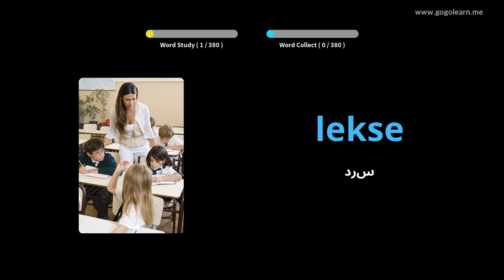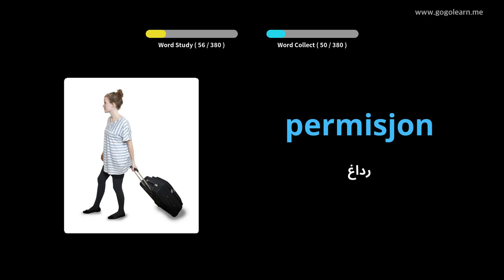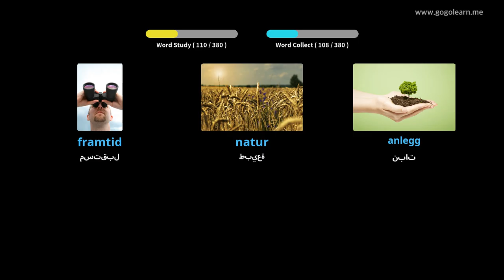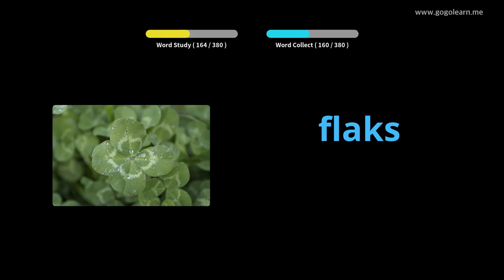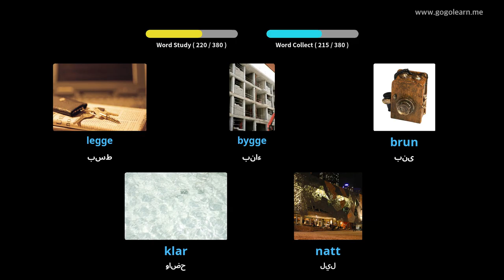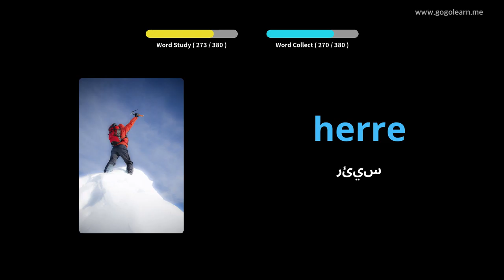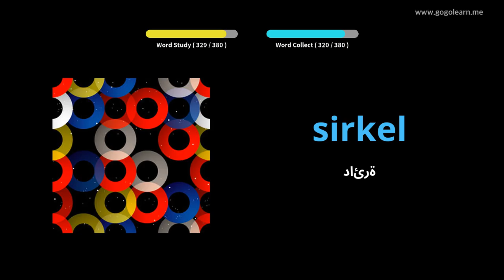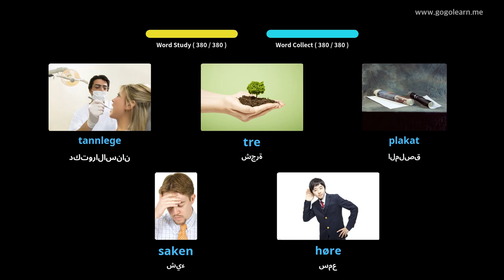تعلم اللغة النرويجية بالصور |المفردات النرويجية المدرسة المتوسطة 1 | Golearn